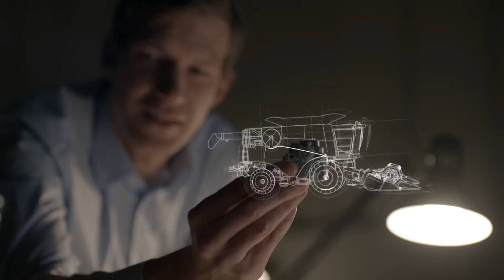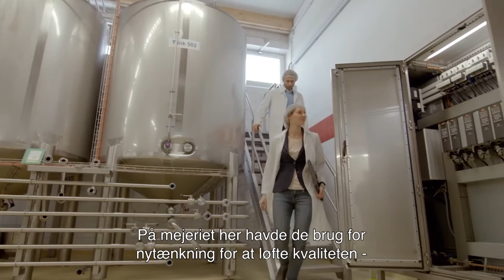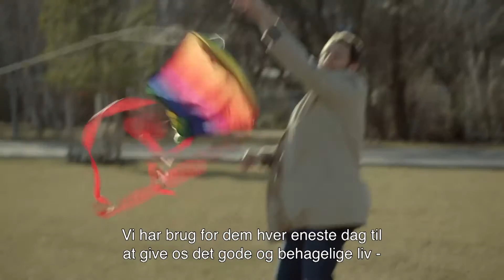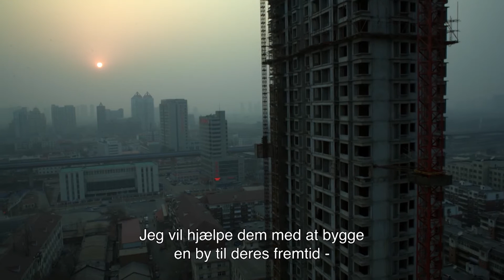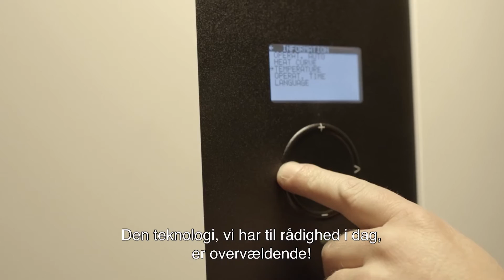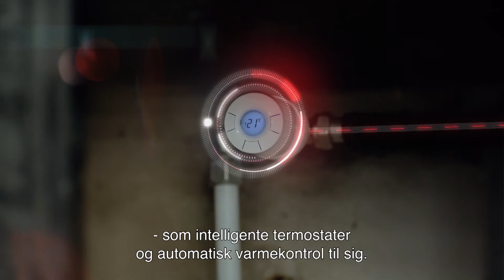Danfoss - Engineering Tomorrow (dansk)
Dette er den officielle Danfoss film.